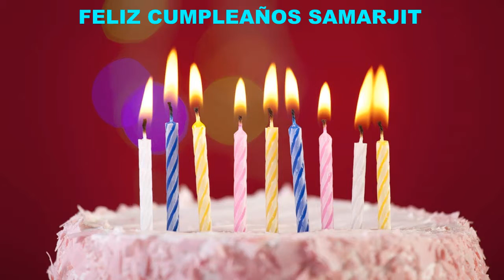Samarjit Cakes Pasteles